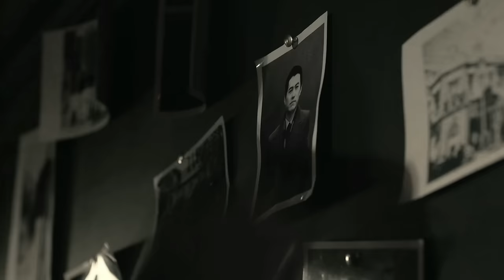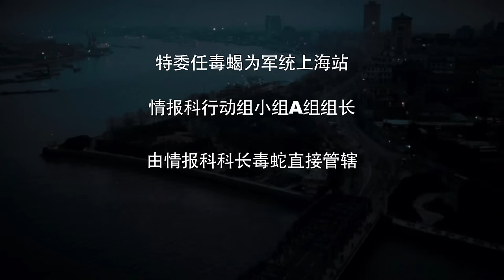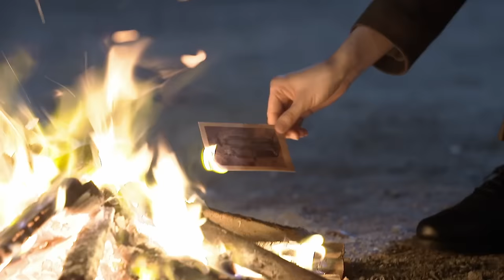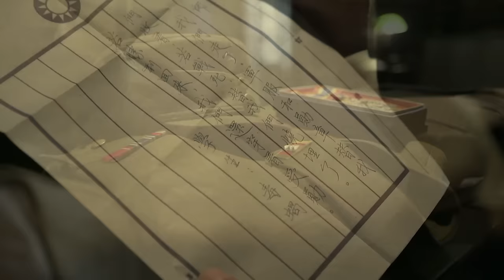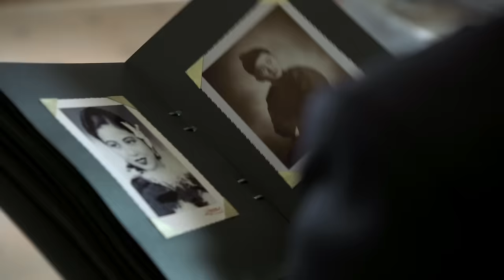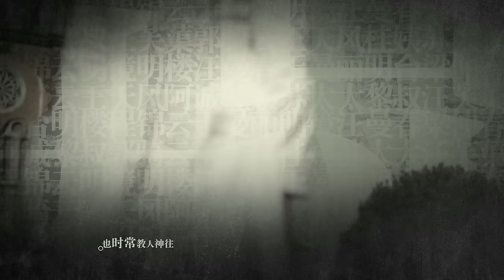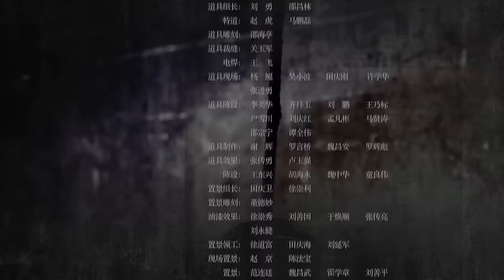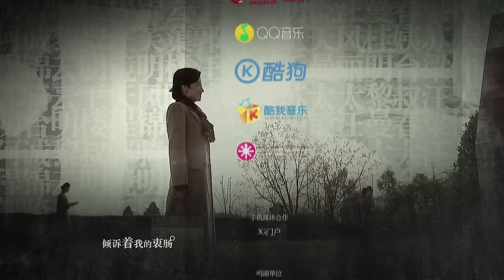【Multi SUB】 明台曼丽双双晋升，毒蜂赠明台毕业礼物 《伪装者 The Disguiser》第8集 【正午阳光频道】